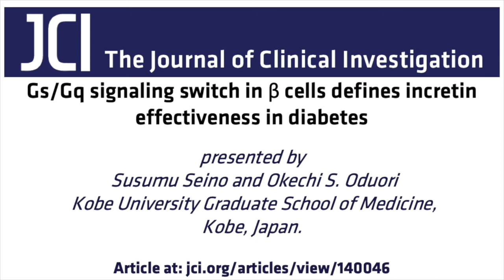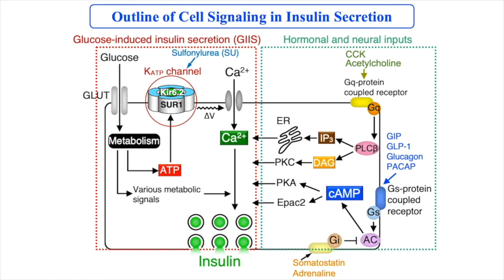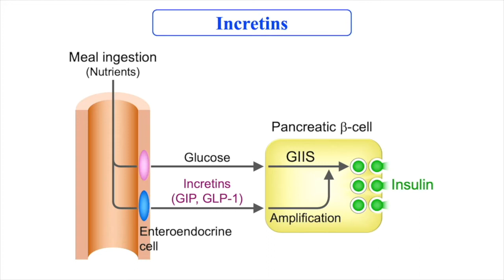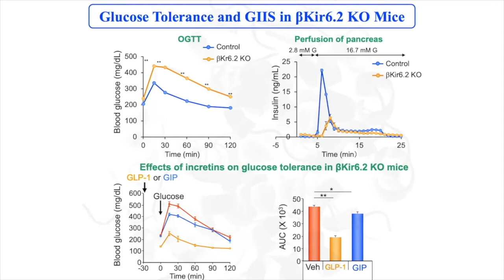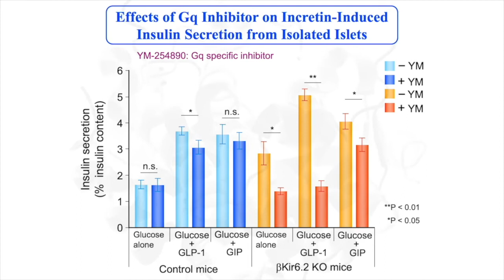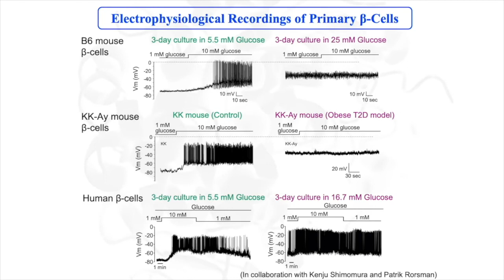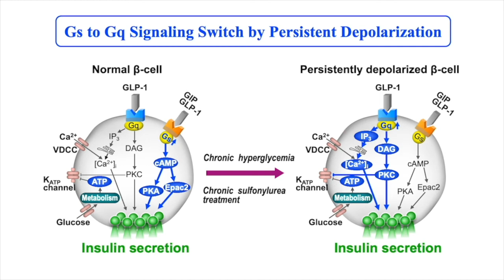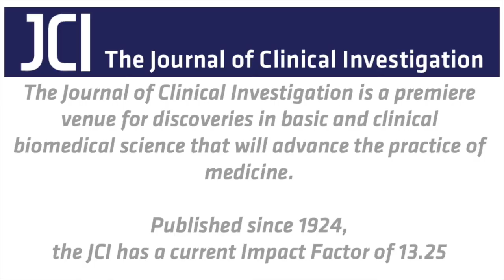Gs/Gq signaling switch in β cells underlies the potential of incretins in diabetes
In this episode, Susumu Seino and Okechi S. Oduori explain how persistent depolarization of β-cells leads to Gs to Gq signaling switch, explaining the differential effects of GLP-1 and GIP on insulin secretion in diabetes.